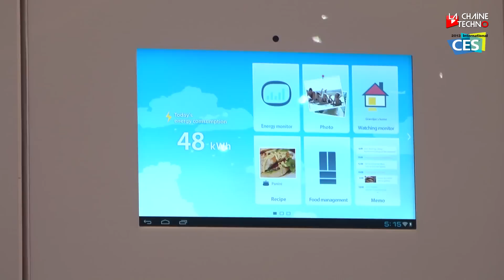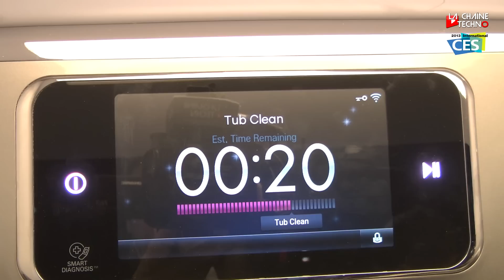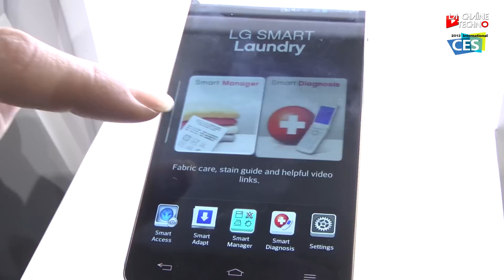CES 2013 - La maison connectée à l'honneur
Réfrigérateur, lave-linge, lumières... Brancher tous les équipements de la maison sur le cloud ? C'est déjà une réalité en Asie. Cela arrivera bientôt en Europe. De nombreuses nouveautés dans ce domaine étaient présentées au CES de Las Vegas.